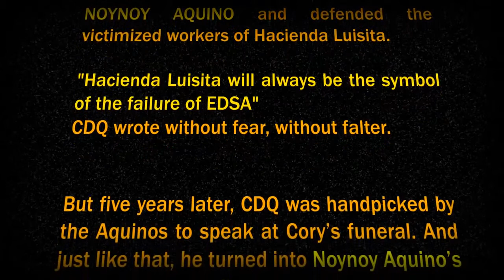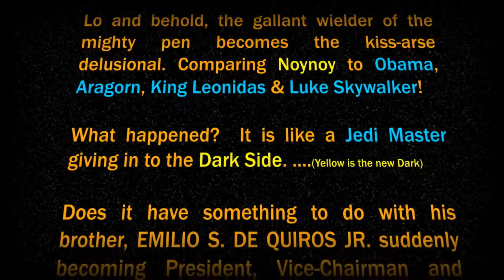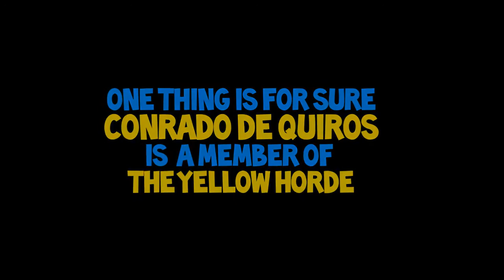PINOY JEDI KNIGHT FALLS INTO DARK SIDE The Conrado De Quiros Story